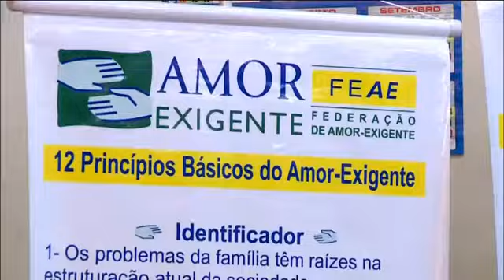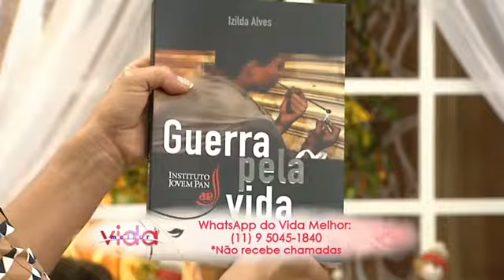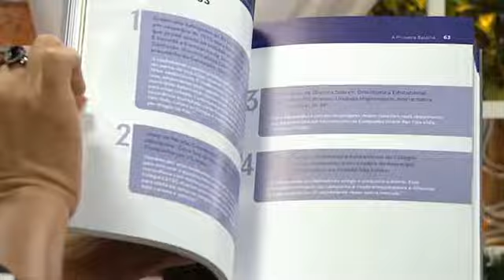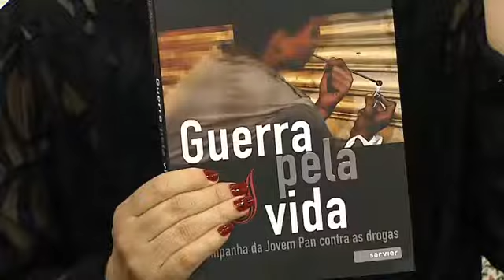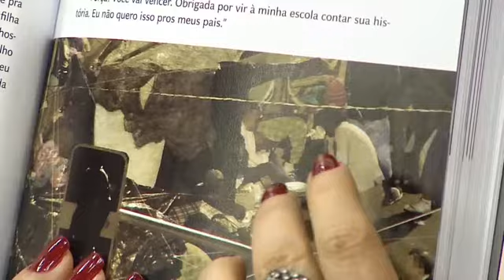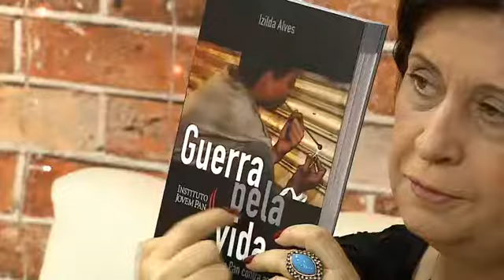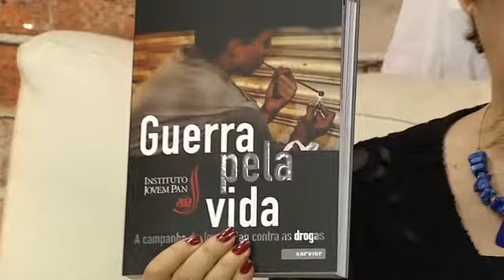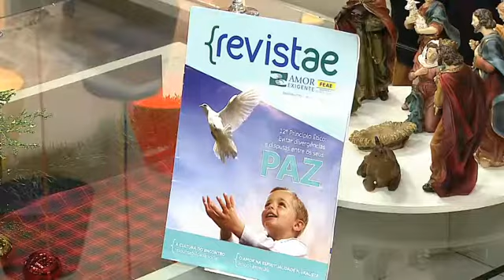Amor Exigente - Vida Melhor - 05/12/2016